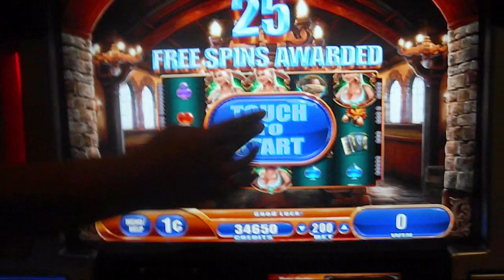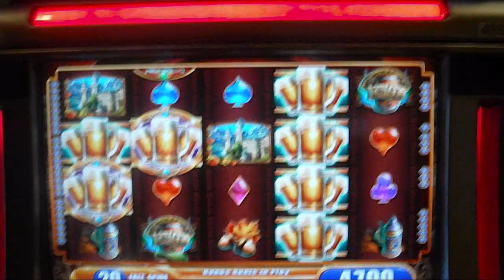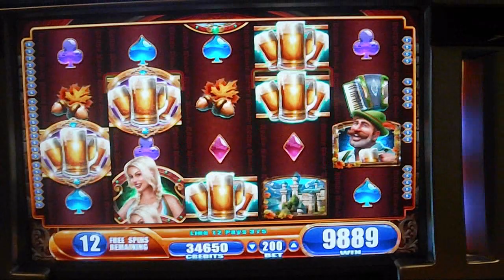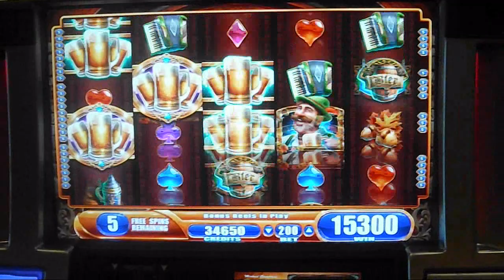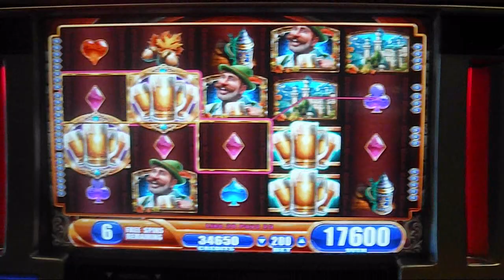Bier Haus MAX BET Free Spins Bonus Round + Retrigger BIG WIN